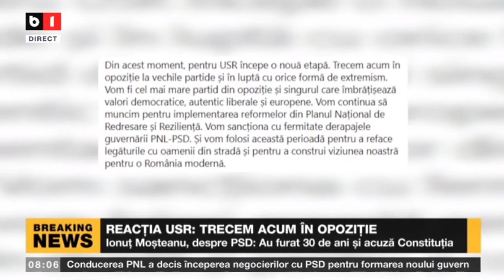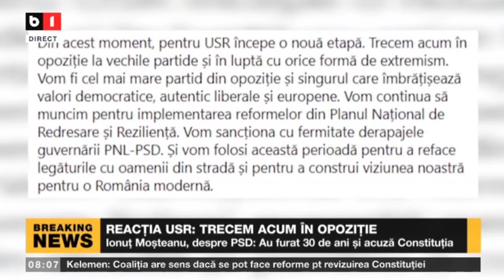REACȚIA USR: TRECEM ACUM ÎN OPOZIȚIE_Stiri B1_9 nov 2021